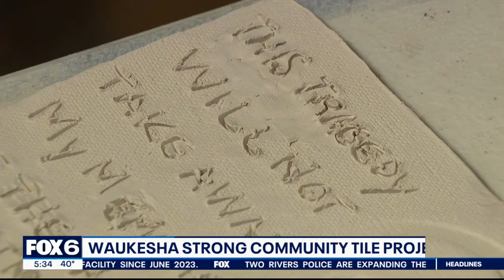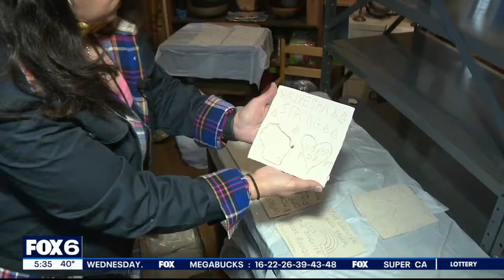Waukesha parade memorial tile project to gather community | FOX6 News Milwaukee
There’s a push this weekend for people to participate in the Waukesha Strong Community Tile Project.